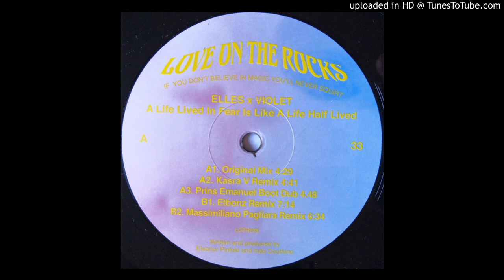Elles X Violet - A Life Lived In Fear Is Like A Life Half Lived